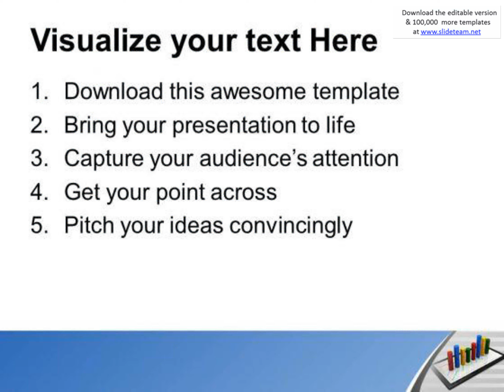tablet shows yearly growth business powerpoint templates ppt backgrounds for slides 0313 presentatio